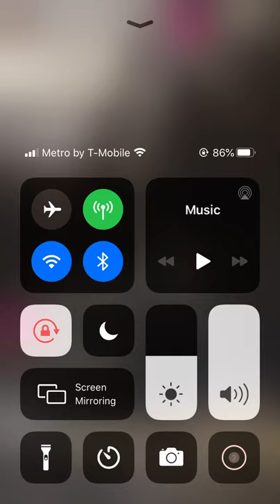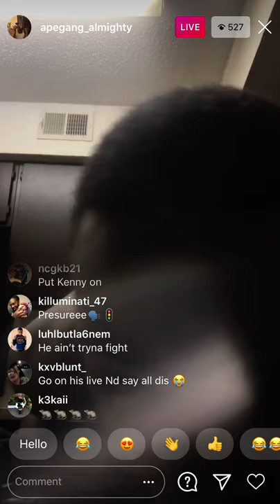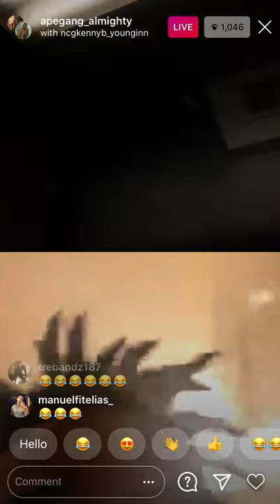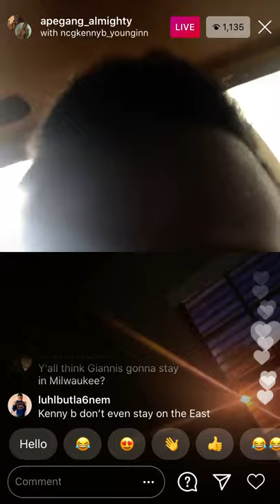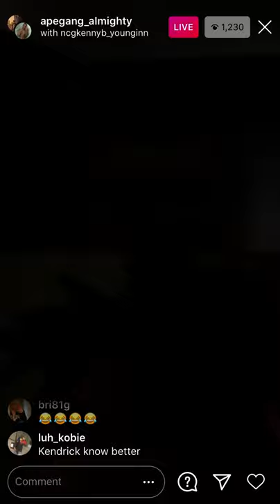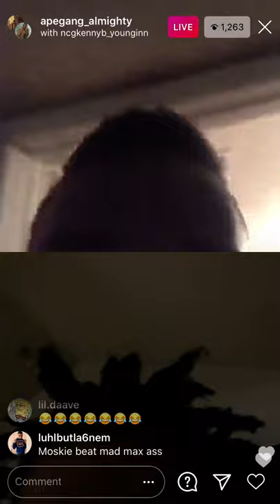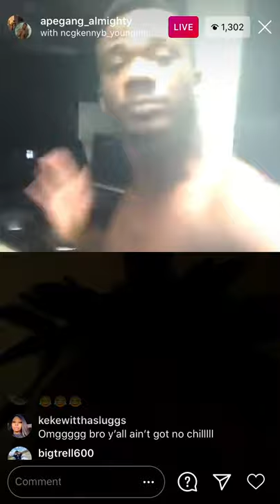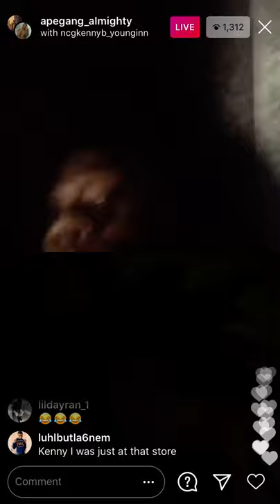Ape Gang Almighty And NCG Kenny B On Live (FULL VIDEO)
Ape Gang Almighty and NCGKennyB Been Going Back n Forth For A while Now Finally Talk Amongst Fans